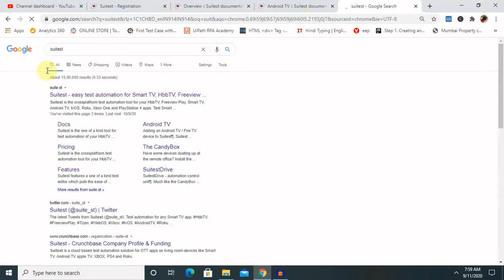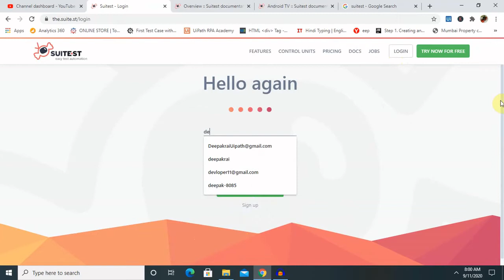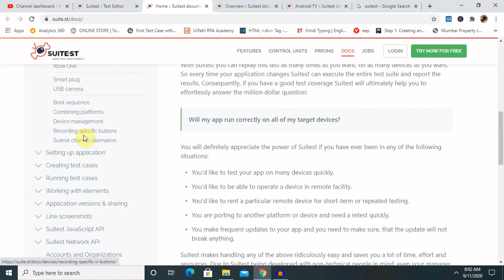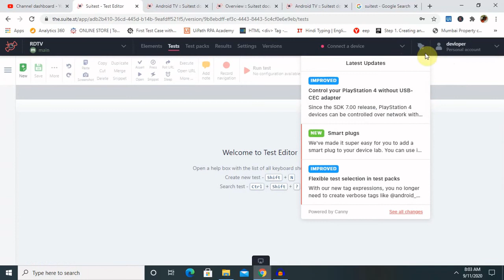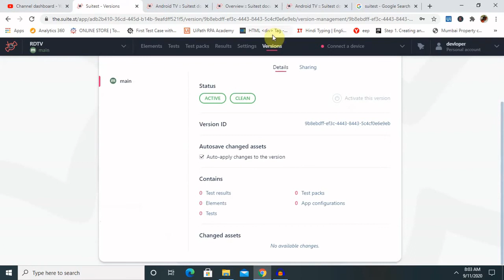How to Create free Suitest Account | OTT Automation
Suitest architecture makes your automation scenarios resilient against application changes which means massive reduction of future maintenance efforts.

Suitest features a one of a kind test editor which puts the ease of use above everything else. Record a basic test by simply using the app. Add various assertions using the rich visual tools to test every aspect of your app.